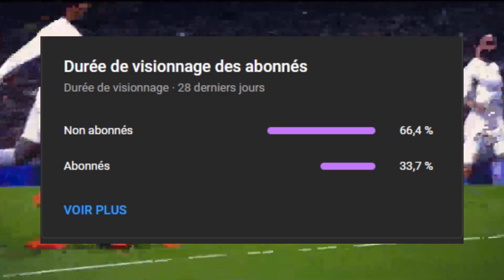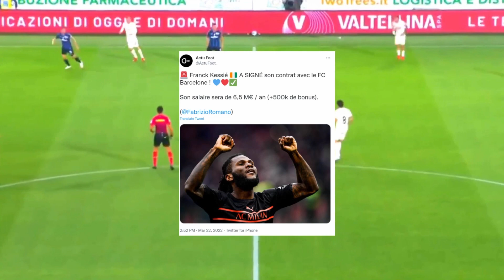🚨 FRANCK KESSIE EST A BARCELONE !!!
Força Barça 💙❤️

Mes tags :
Dembélé prolonge, FC Barcelone, Actualité, Football,
Franck,
Kessie ,
Franck Kessie ,
Franck Kessie au Barca ,
Franck Kessie au Barça ,
Kessie au Barca ,
Kessie au barça ,
Transfert de Franck Kessie au barça ,
Franck Kessie au fc Barcelone ,
Kessie au fc Barcelone ,
Franck Kessie barcelone ,
Kessie barcelone,
Franck Kessie barcelona,
Kessie barcelona ,
Franck Kessie to barça,
Franck Kessie to barca,
Barca ,
Barça ,
Mercato barça 2022,
Mercato barca 2022,
Mercato hivernal 2022,
Franck Kessie AC Milan,
Kessie AC Milan,
Mercato Barça ,
Mercato
Laporta,
football,
barça,
barca,
mercato,
mercato 2022,
johnny le footeux,
loguito,
masian,
ligue des champions,
champions league,
liga,
la liga,
laliga,
ligue 1,
coupe d'afrique,
cameroun,
actualité football,
transfert,
footmercato,
rmc sport,
bein sport,